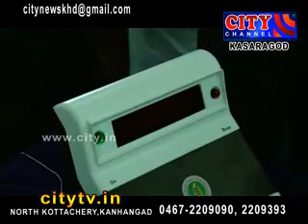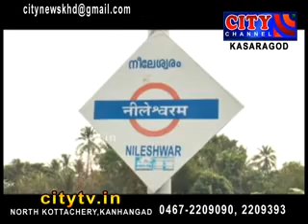CITY CHANNEL KASARGOD NEWS JULY 29 2016